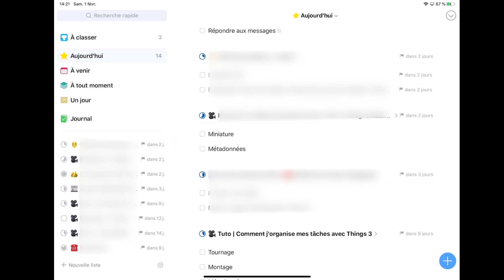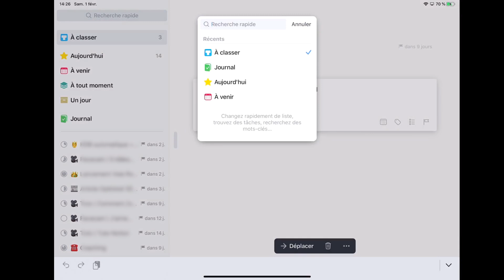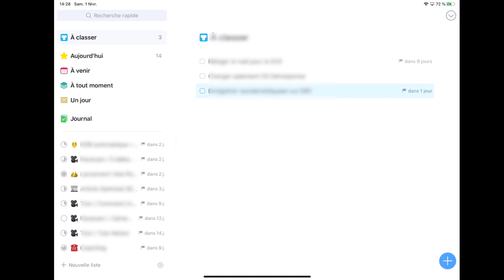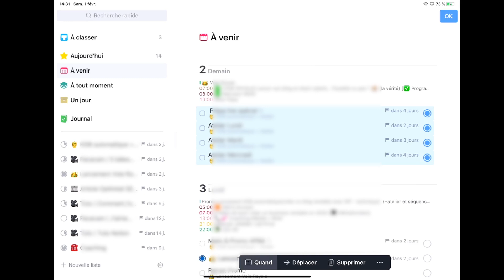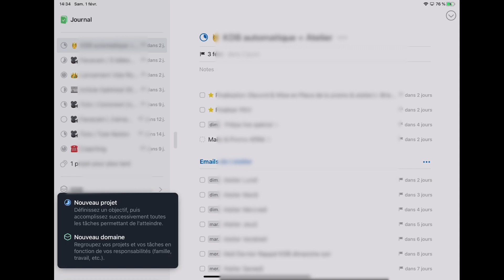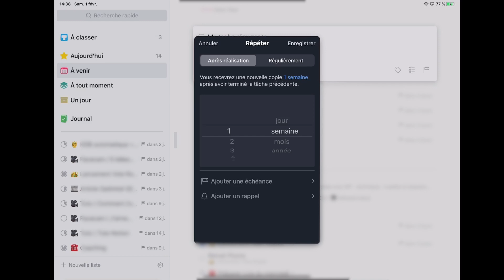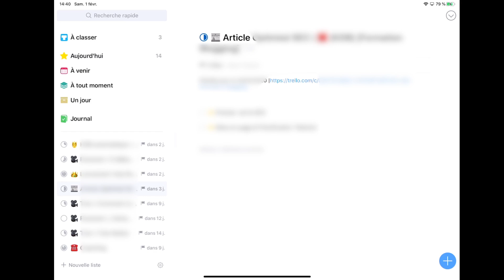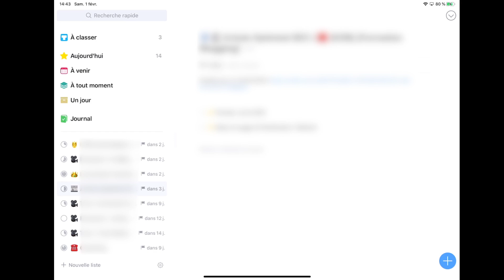🛠 TUTORIEL THINGS 3 EN FRANÇAIS 🇫🇷 | Comment gérer ses tâches avec Things 3 😍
Reçois mes conseils de productivity queen quotidiennement dans ta boîte mail

LIENS CITÉS